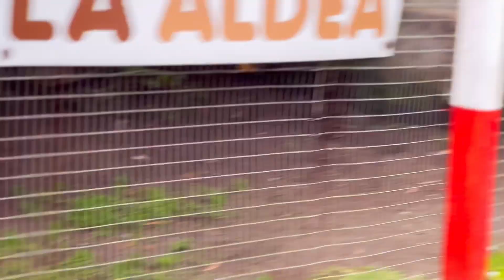Rehabilitación Horus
Podemos decir que es un error no saber educar a un perro pero es un error que puede llegar a ser fatal no saber educar a un perro poderoso.
Muchos dueños cometen errores involuntarios en la crianza de sus perros debido a la mala información que abunda en internet.
Puede gustarte una raza fuerte pero lo primero es que conozcas los pros y contras de la raza y de manera obligatoria debes ir a una escuela para que adiestres a tu perro.